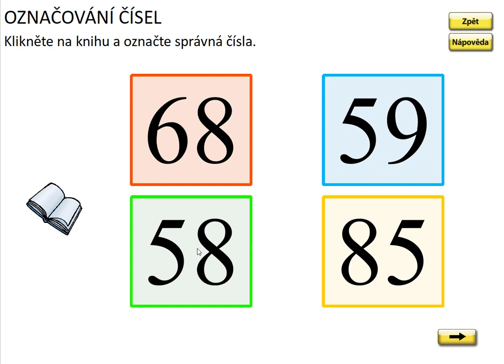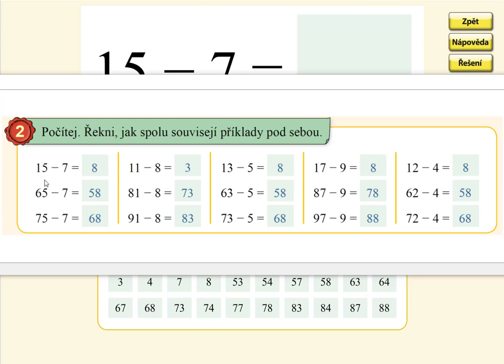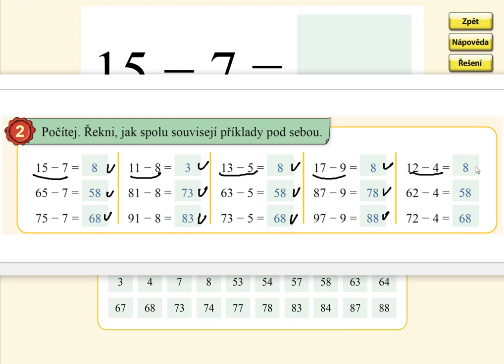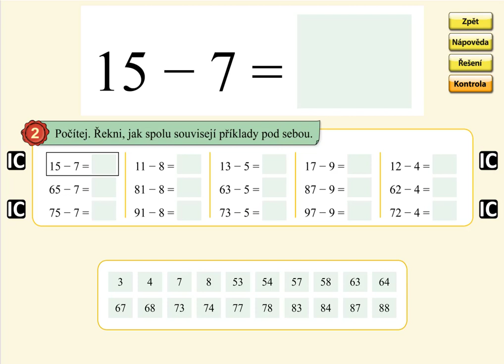Pamětné počítání do 100 (typ:65-7), MATÝSKOVA MATEMATIKA 5. DÍL - POČÍTÁNÍ DO STA, str. 57, cv.2